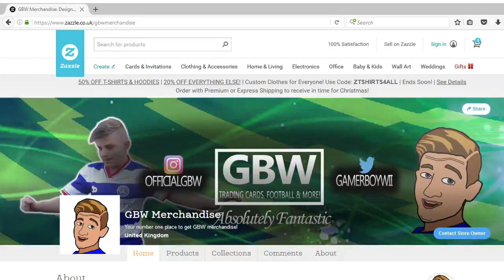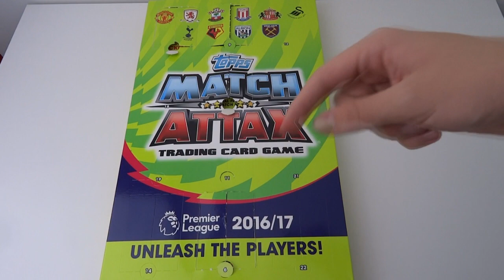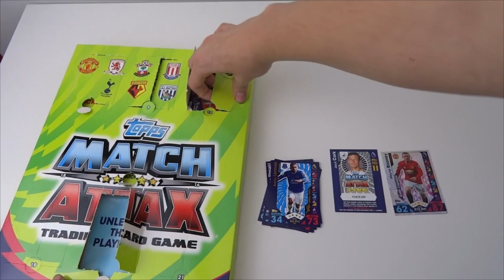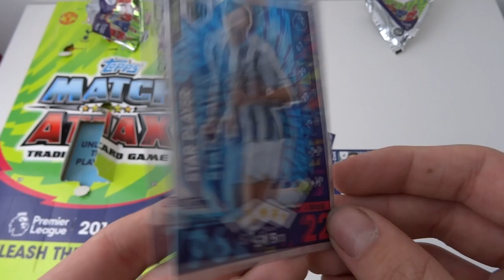DAYS 11 & 12 | MATCH ATTAX 2017 | ADVENT CALENDAR OPENING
We open two more doors in our adventure into the advent claendar for the Match Attax 2016/17 Premier League trading card collection by Topps!